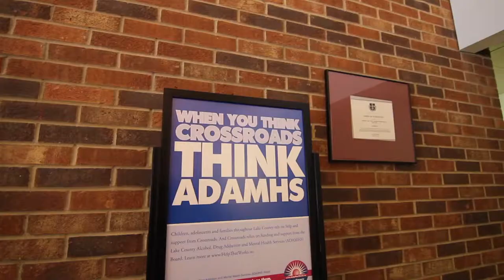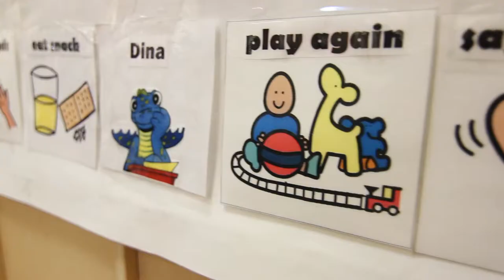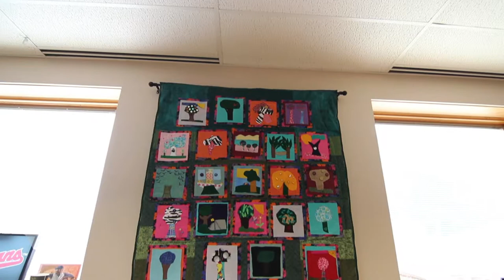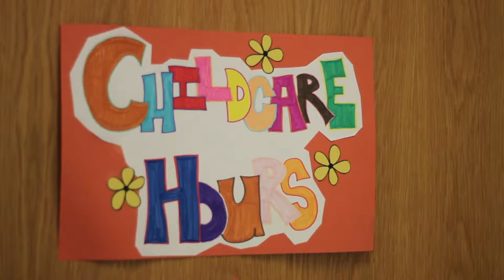Welcome to Crossroads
For more than 40 years, Crossroads has been providing a continuum of quality life-­changing behavioral health services to children, adolescents, young adults and families, including specialized treatment for chemically dependent adolescents. As a leader in the behavioral health field, we offer a vast array of programs and services that evaluate, educate, strengthen and support thousands of children and their families each year. We have never turned away a client due to inability to pay.